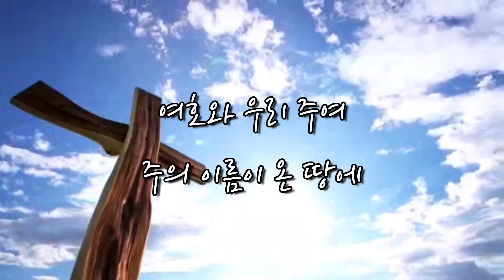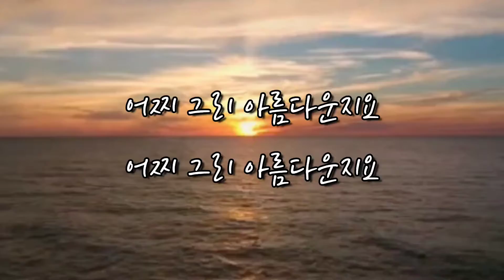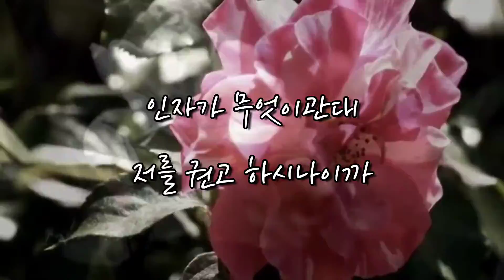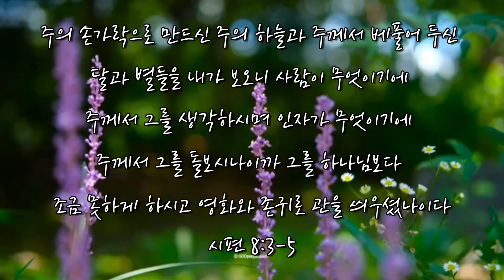시편8편/최덕신